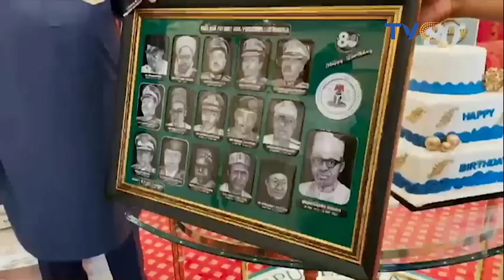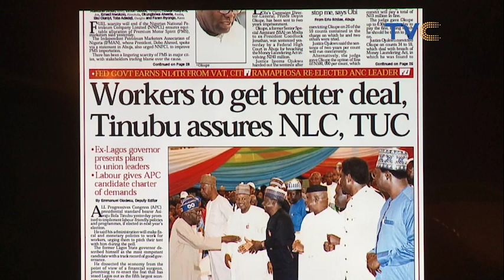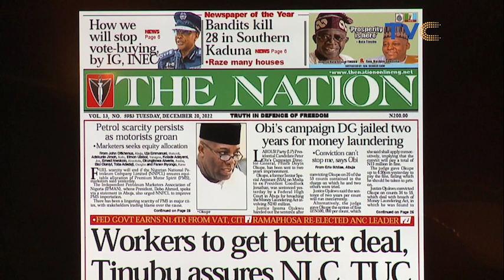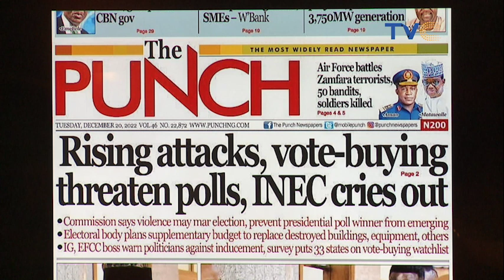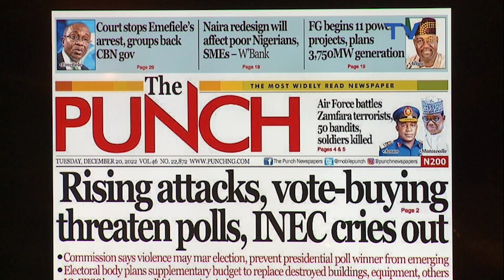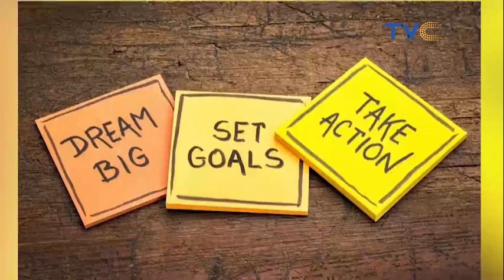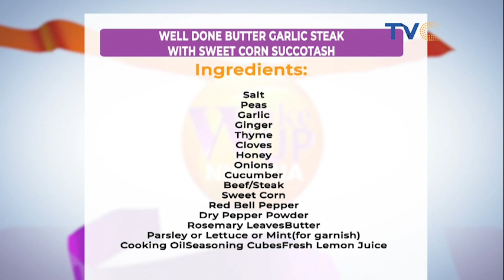See Mixed Reactions On Wake Up Nigeria To Buzzing Stories Online [FULL VIDEO]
WakeUpNigeriaOnTVC || Wake Up Nigeria December 20th, 2022